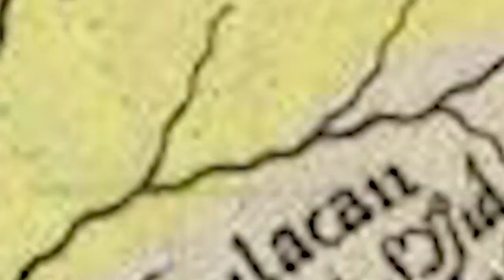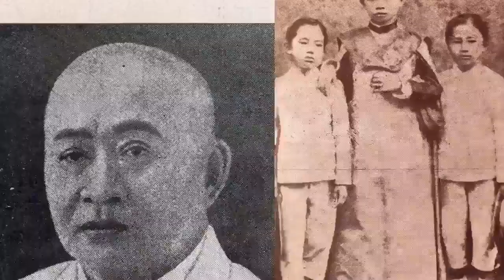The history of the devotion to Nuestra Señora del Santísimo Rosario La Naval de Bacolor